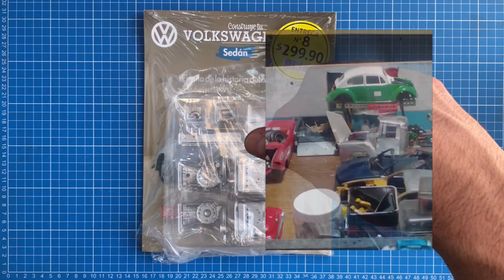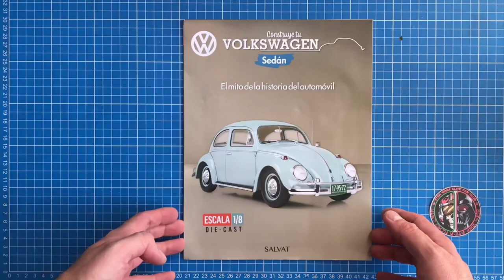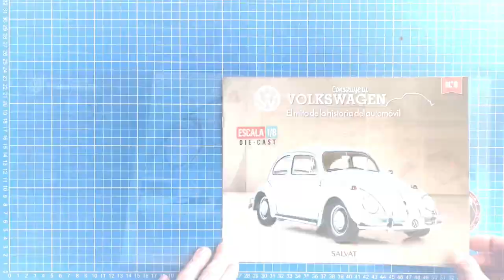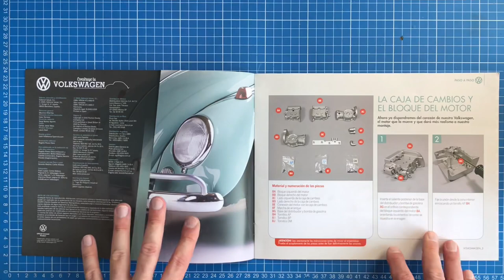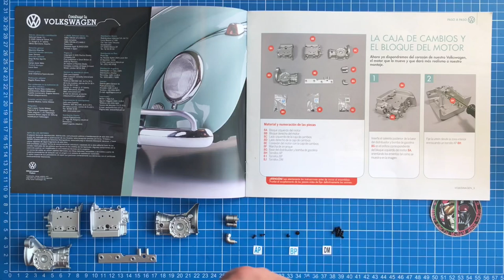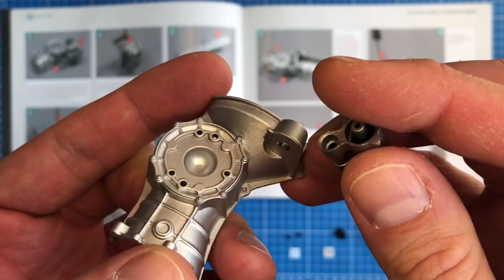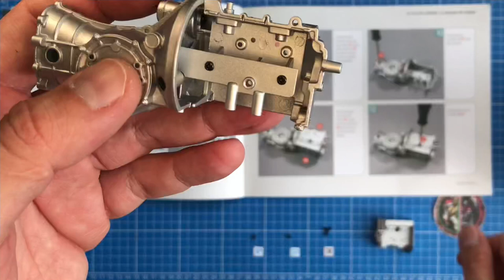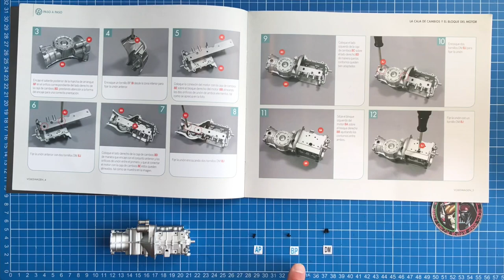💥 VW Sedan - Construye tu VOLKSWAGEN escala 1:8 - Fascículo 8 - México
🔔 Acativa la campanita 🔔

🧸 Tus Coleccionables (pagina oficial en Facebook)

🎁 Tienda oficial de Salvat MEXICO (aqui compras de forma segura y rapida todos tus coleccionables):